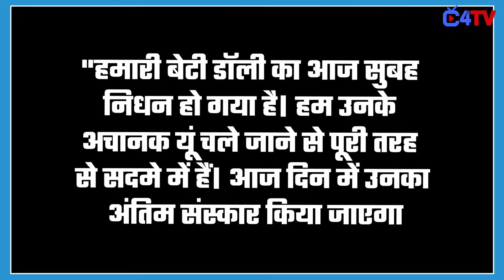How did TV Actress Jhanak fame Dolly Sohi Demise suddenly ?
Jhanak' fame Dolly Sohi passes away at the age of 48